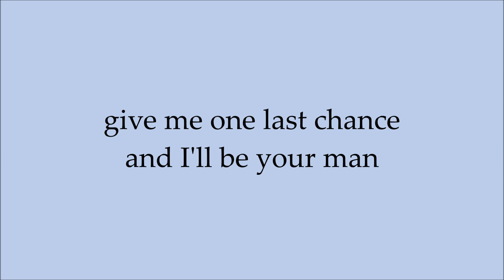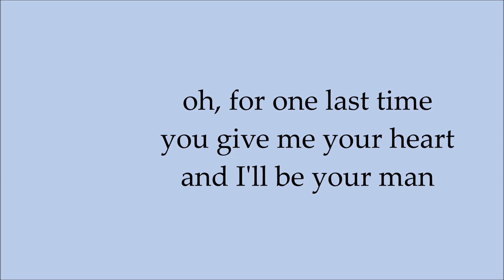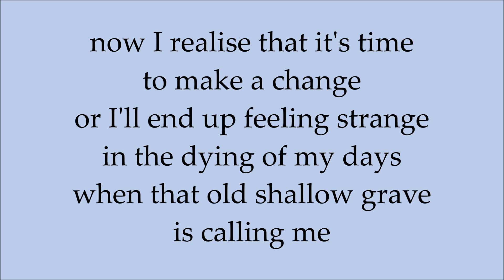Passenger - I'll be Your Man (with lyrics)